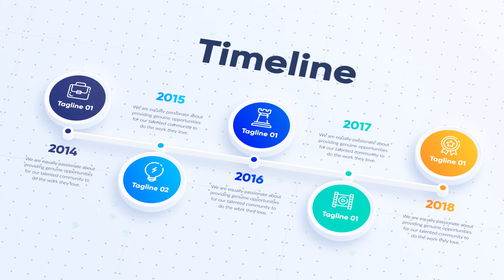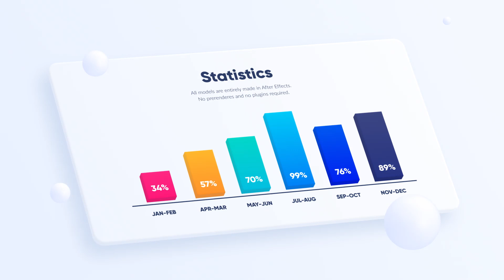Modern Transitions | For Premiere PRO | Envato Elements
Welcome to Picasso Multimedia, India’s Leading Digital Solution Agency, established in 2018. We help your business to grow and thrive digitally. Corporate Infographics Charts Pack | Envato Elements

After Effects infographics pack for creating a stylish business presentation, annual report, education video, startup presentation motivating your investors, partners, personnel or students.

We used optimistic juicy colors: blue, green, orange, pink, red, violet, white, and yellow. Highlight your brand character using geometry: more lines, circles, triangles, or squares.

Choose the clean white background or the more industrial-like one - pale grey background looking like a soundproof grid wall. You can also choose flying decorations made with the trendy anti-gravity effect: either colorful dots and crosses or magic white balls.

The bundle includes:

90 compositions: choose any and combine the slides and the elements as you need
Bar graphs
Vertical and horizontal bars
Smooth line charts
Pie charts
Timelines
Product Features
Project features:

color control: use your brand colors
smart chart creator: you just put in the numbers, and easily get the charts animated
modular structure: add, remove or rearrange the shots